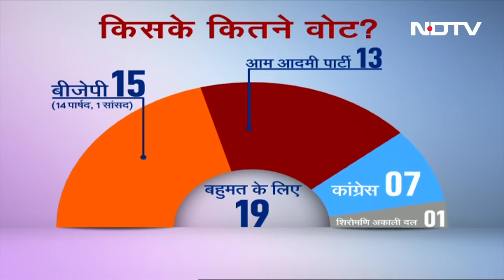Chandigarh Mayor Election Result: High Court पहुंचा Mayor Election Case, आज होगी सुनवाई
Chandigarh Mayor Election Case Update: आम आदमी पार्टी ने मंगलवार को पंजाब और हरियाणा उच्च न्यायालय का रुख किया और चंडीगढ़ महापौर चुनाव परिणामों को रद्द करने तथा उच्च न्यायालय के एक सेवानिवृत्त न्यायाधीश की निगरानी में नए सिरे से चुनाव कराने का अनुरोध किया. इस मामले पर आज उच्च न्यायालय में सुनवाई है.